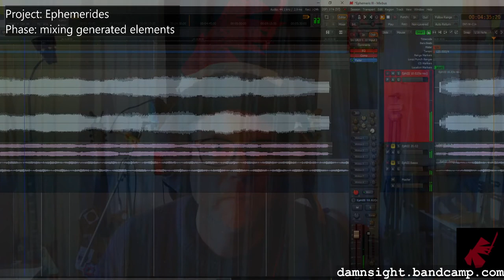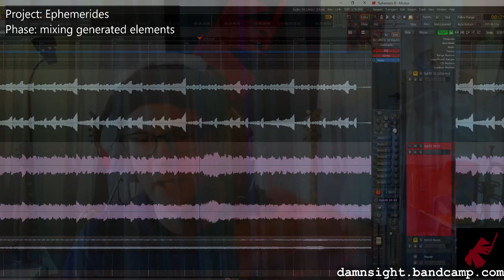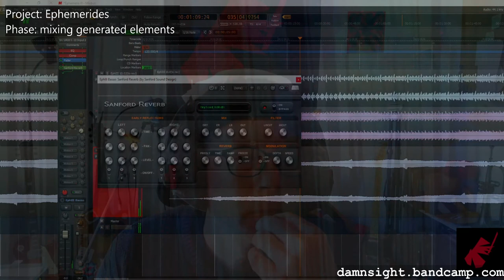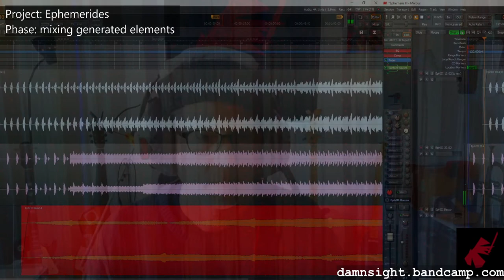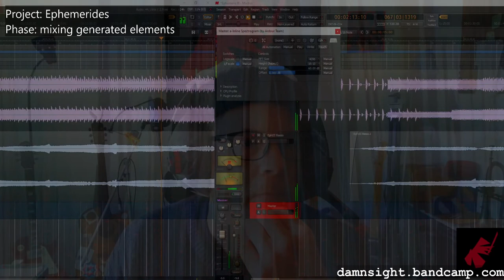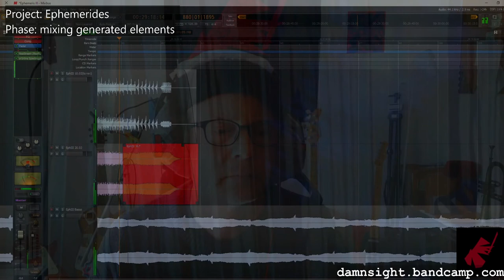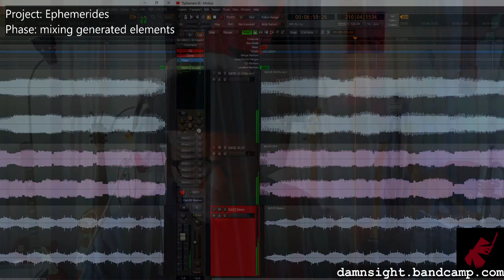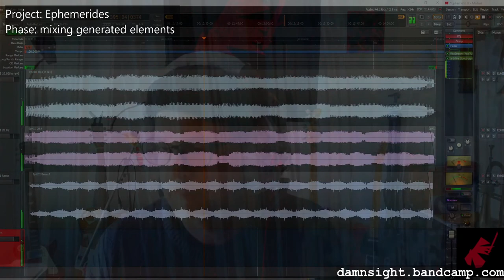DS Live E27 Ephemeris III mixing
mixing down 30 minute Eph III